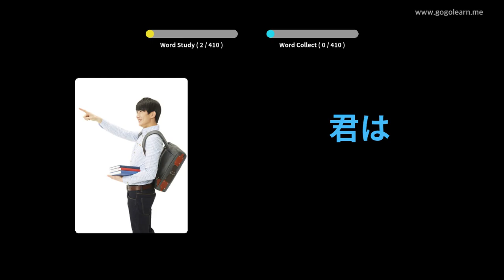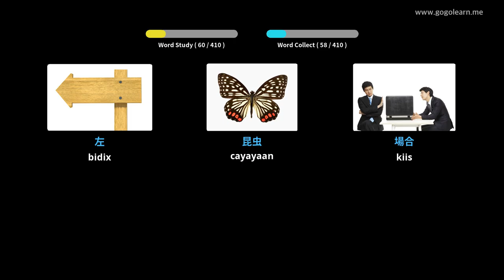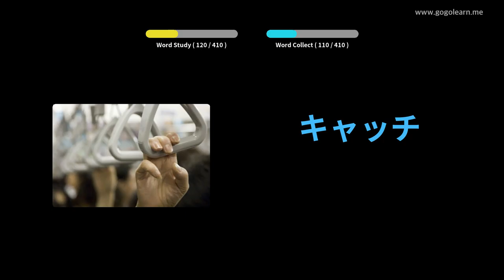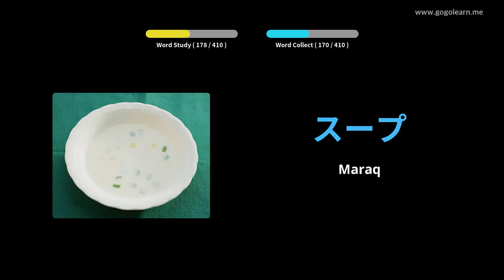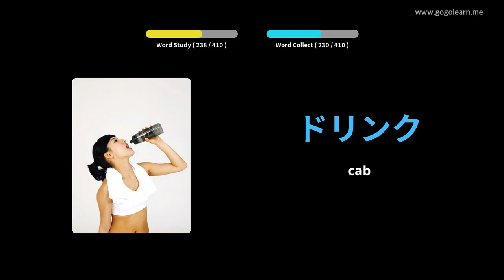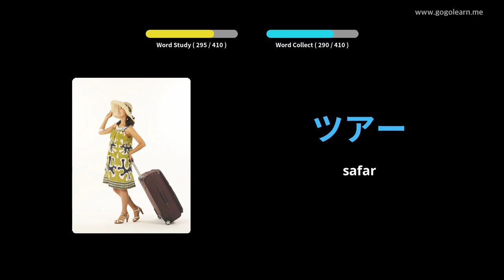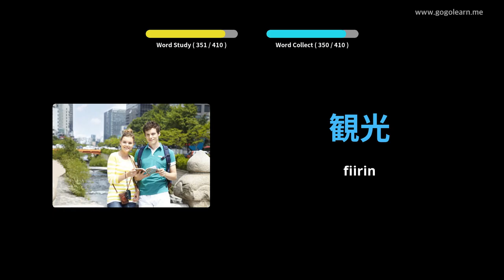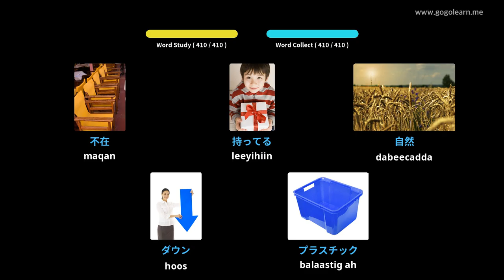Dugsiga Sare ee Jabtiga Jabbaan ee 1 | Golearn